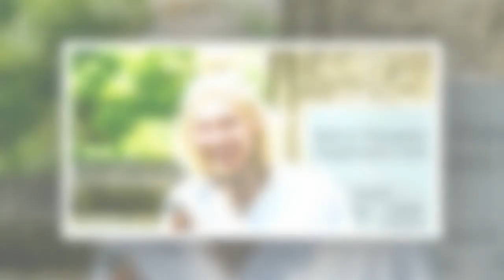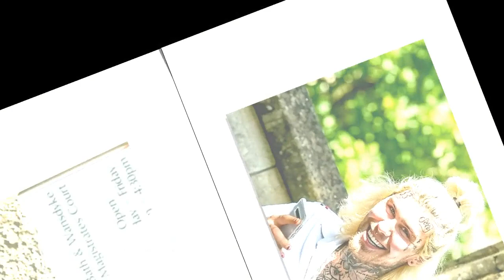Marco Pierre White's troubled son converts to Islam to stay off heroin after prison release